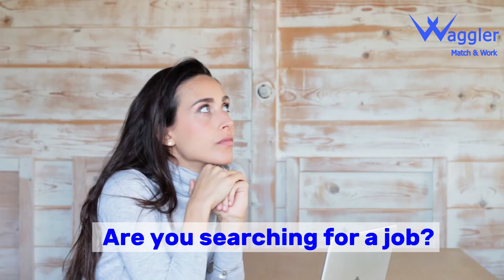Waggler Mobile App - Looking for a job is boring?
Explore the chillest way of job searching.
Swipe right or left.
Looking for a job is not boring anymore!

Meet the new generation of job searching platforms.